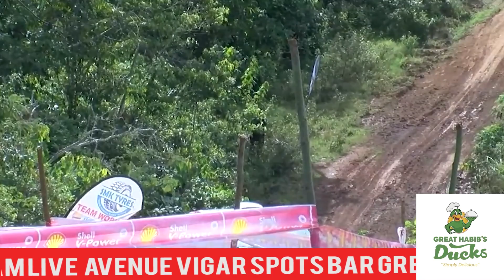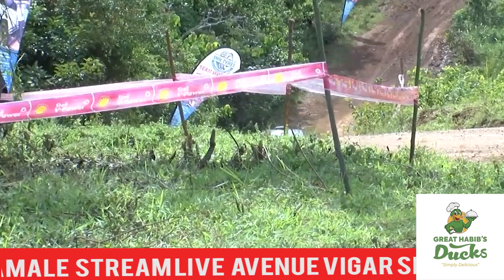The best of SMC masaka🇺🇬 rally 2024 speed car Subaru 🇺🇬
2024 masaka race smc